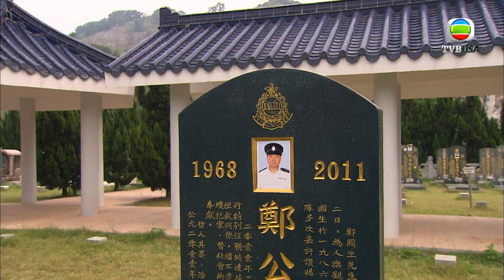潛行狙擊｜我唔怕你憎我，我怕你橫死街頭吖！｜謝天華｜黃宗澤｜陳法拉｜徐子珊｜警匪｜動作｜TVB港劇精華